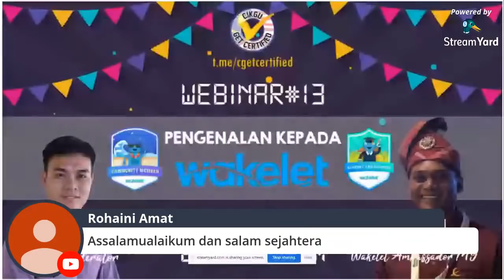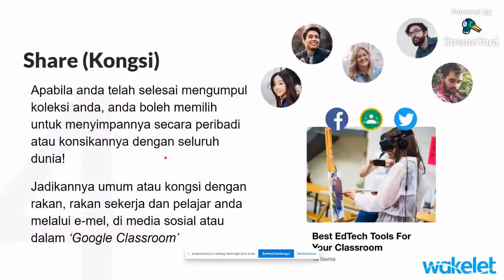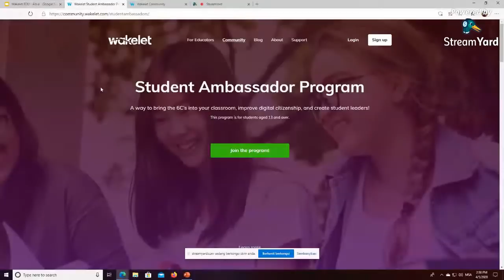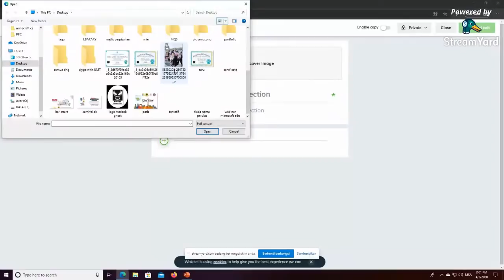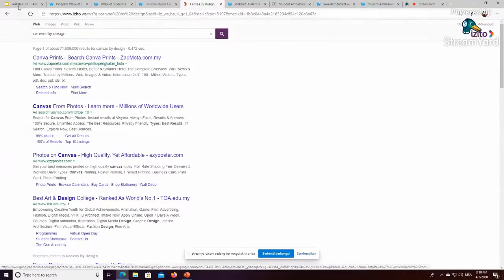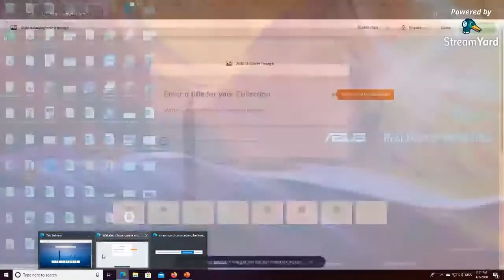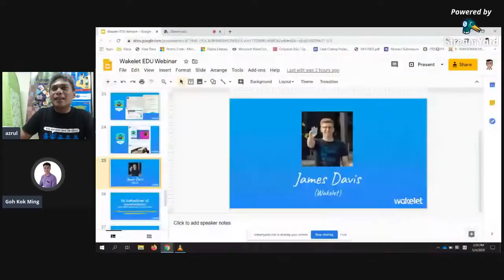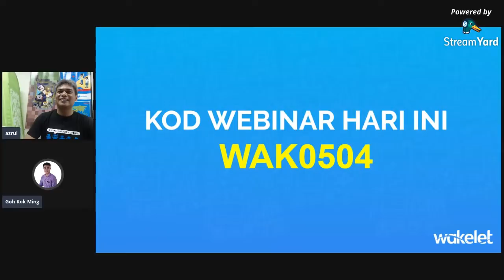Webinar CGC#13 : Pengenalan kepada Wakelet Community dan Program Student Ambassador (Cikgu Azrul)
Cikgu Azrul akan berkongsi tentang aplikasi Wakelet dan bagaimana aplikasi ini dapat dimanfaatkan semasa tempoh PKP. Juga, Cikgu Azrul akan memperkenalkan program Wakelet Community dan Student Ambassador.

Nota kaki: Info yang disampaikan ketika webinar adalah pandangan penceramah dan tidak semestinya mewakili Pendidik Digital MY.